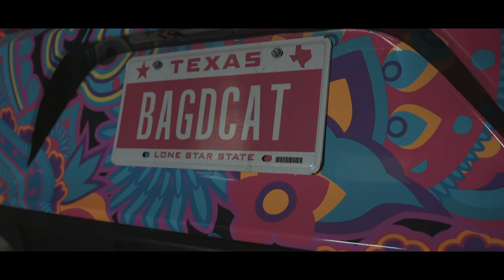WELL HERE IT IS!!! REVEALING MY NEW CAR!!!!!!!